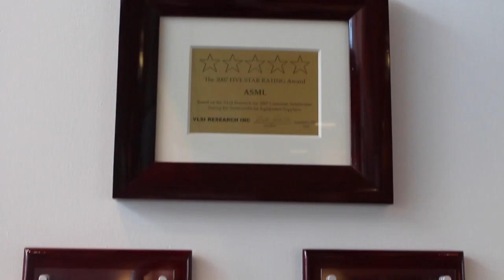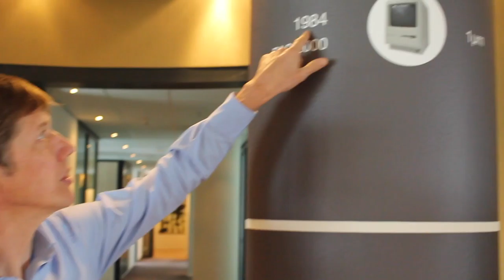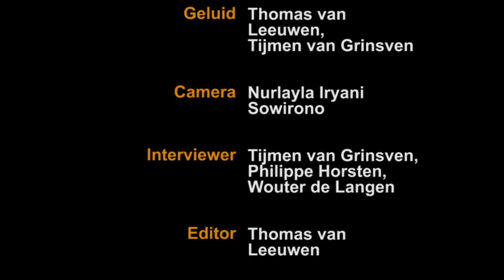film your future finalcut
Deze video gaat over film your future finalcut